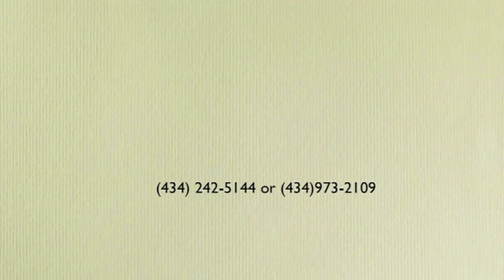THE GIFT OF ABUNDANT LIFE (PART 1) 2 BY PASTOR W.F. KUMUYI